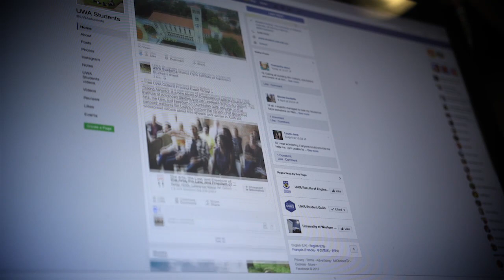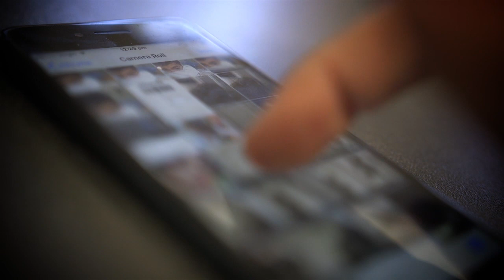Why you should let a stranger choose your profile pictures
A team of researchers from The University of Western Australia, University of New South Wales and University of Sydney has found that people tend to choose more flattering photos for complete strangers than they do for themselves when posting images on social networking sites.

Dr Clare Sutherland, from UWA’s School of Psychological Science, said the study set out to investigate whether people could choose good profile pictures, but the results were surprising.